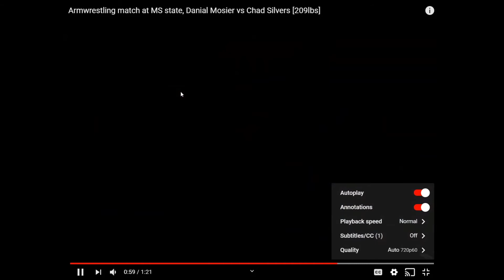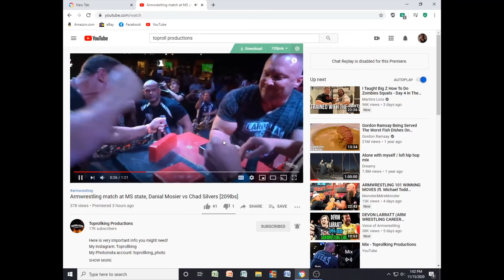Danial Mosier vs Chad Silvers [209lbs] Reaction!!!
If you ever have a question always drop a comment.